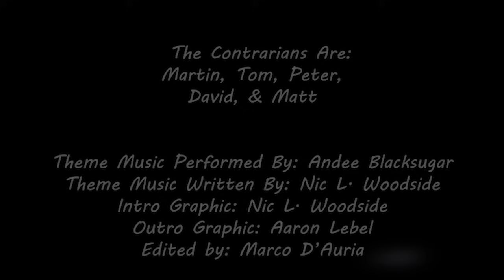The Contrarians Presents: Our Top 5 Songs Sung by the Drummer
We list 5 of out top songs that were sung by the band's drummer!

Theme music Performed by: Andee Blacksugar
Theme Music Written by: Nic L. Woodside

Thank you to our Patrons:
Dan Chartland
Kevin J. Julie
Steve Eads
Larry Mills
The Elder of Rock
Olivia
The Chadmiral
Kyle Elser
Peter C Jones
Grumqa
Gv Carter
Bernd Wilhelm
Andrew Clark
Gracious Host
Parish Of Rock
Keith Searock
Philip-Edward Phillis
Richard Recchia
Martin Popoff
Jack Holloway
Steve Poleri
Tom Owens
Tate Davis
Brendan Kilroy
Jonathan Banahasky
Kevin Turchin
Brad L Duren
Butch Balich
Bill Schuster
m
David Alpizar
John Phillips
gellaho
John TheMusicNut
Mike LeBrain
Melissa
Rand Kelly
Tyson Brown
Joe LeBlanc
Peter C Jones
John Clauser
Peter Kerr
Pontus Norshammar
bicyclelegs
Andee Blacksugar
Frans Gagiano
Reed Little
Todd Evans
Matt Thompson
Noah Ambler
Andrew Meyer
Grant Arthur
Howard Herrick
Tim's Vinyl Confessions
Jamie Laszlo
Colston Vear
Bret Peters
Nick S Squire
Ben N
Joe B